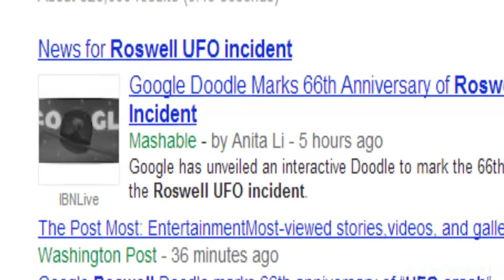Google Game: Roswell UFO Incident